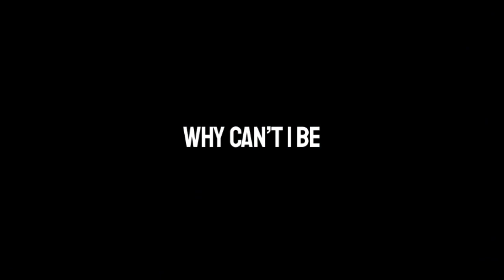The Philosophy of F***boy (p. yogic beats x BRYCEJUSTUSX)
‘i’m not back but i’m safe where i am’

writer, producer
artist, entertainer.
i speak African.

produced by yogic beats
produced by BRYCEJUSTUSX
May 26 2024
©️ maletlhatso.*